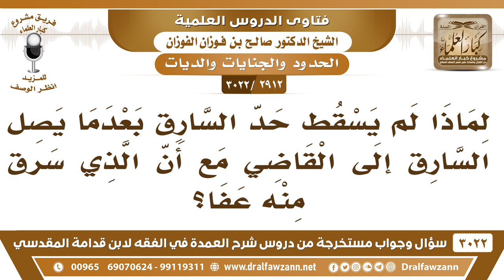[2912 -3022] لماذا لا يسقط حد السرقة إذا صلت إلى القاضي مع أن الذي سُرق منه قد عفا؟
-"[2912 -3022] السؤال: لماذا لم يسقط حد السارق بعدما يصل السارق إلى القاضي مع أن الذي سُرق منه عفا؟
الجَوَابُ: يا أخي الحدود إذا بلغت السلطان فإنها لا تسقط، تعافوا الحدود فيما بينكم، (فما بلغني من حدٍّ فقد وجب)، فإذا بلغت الحدود السلطان لعن الله الشافع والمشفع، ما يجوز هذا.
للاشتراك في قناة الشيخ صالح الفوزان

للاستفسار والإقتراحات والدعم
رئيس الفريق
لمشروع كبار العلماء